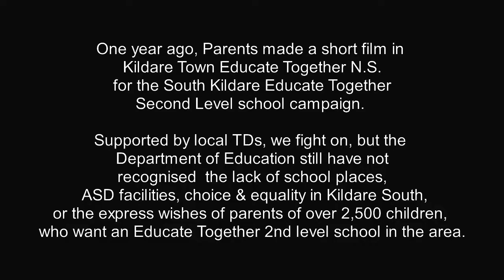A School for Everyone...One year on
One year on we hear from the children of Kildare Town Educate Together National School on why they still would love a Second Level Educate Together school in Kildare South